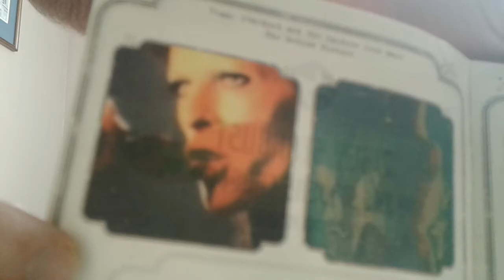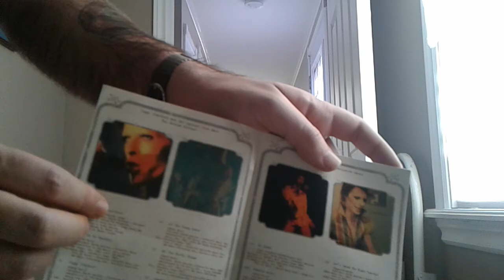David Bowie: Ziggy Stardust The Motion Picture DVD Review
please hit a thumbs up and please subscribe also check David Bowie The Man Who Sold the World Album Review David Bowie Honky Dory Album Review David Bowie The Rise and Fall of Ziggy Stardust Album Review David Bowie Aladdin Sane Album Review David Bowie Pin Ups Album Review David Bowie Diamond Dogs Album Review David Bowie Young Americans Album Review and David Bowie Station to Station Album Review on my other channel 420 Express